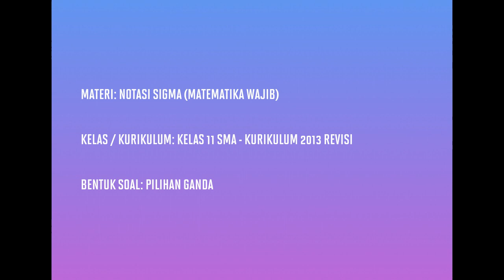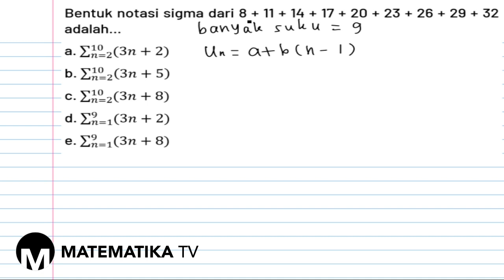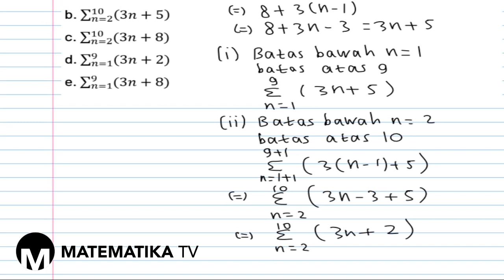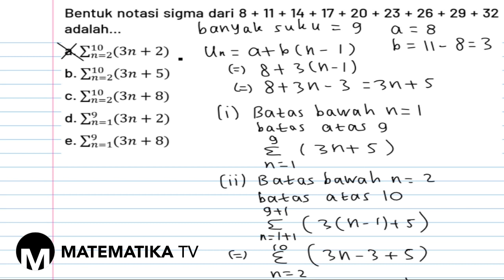[KELAS XI WAJIB - KURIKULUM 2013] PEMBAHASAN SOAL PG NOTASI SIGMA (027)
Pada kesempatan kali ini kita akan membahas soal tentang notasi sigma.